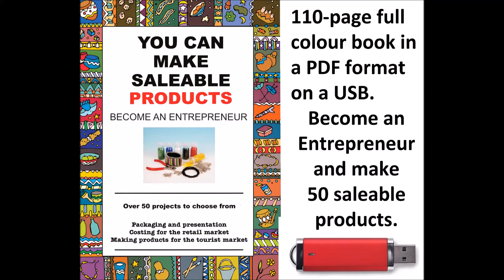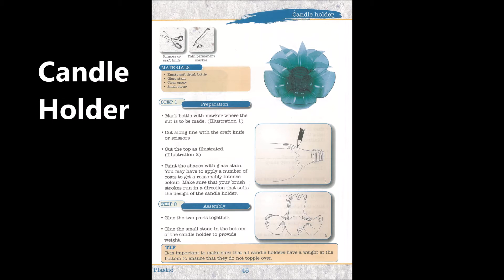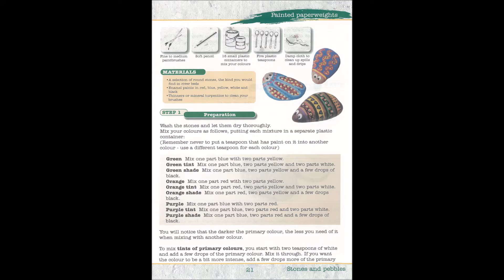CRAFT CLIP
Joss - Promo clip